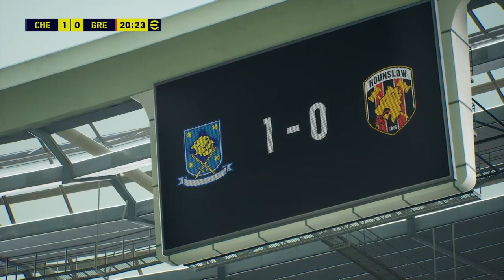Chelsea Win over Brentford By 3-0 eFootball 2023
chelsea vs Brentford fc

query solved

Newcastle United 6 Tottenham Hotspur 1 |

Efootball 2023
english premier league today
fifa 23
brentford fc
chelsea fc
chelsea football club
chelsea news
chelsea tv
Manchester United